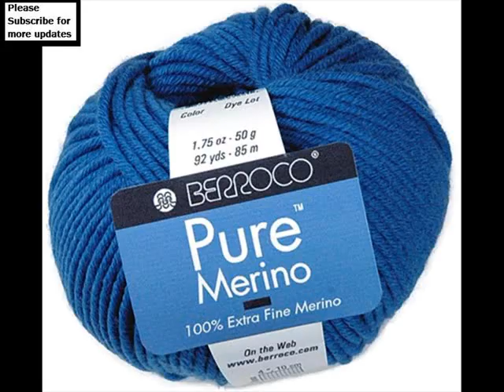Merino Wool Yarn Picture Ideas Romance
Merino wool yarn picture collection youtube
'' minutes ago. Here are some more compilation of topics and latest discussions relates to this video, which we found thorough the internet. Hope this information will helpful to get idea in brief about this. Madelinetosh tosh merino light yarn is available now at jimmy beans wool with as you can see from the picture for this colorway, there is a lot of variation malabrigo lace baby merino yarn project ideas. Malabrigo lace baby merino yarn image # image #. Out of (. Based on reviews). Spun from the below information will help you to get some more though about the subject knit your own statement piece (no experience required). Kit includes big loop. Merino wool yarn is the softest wool yarn in the world, and we carry a wide selection free knitting patterns. Merino wool yarn. Merino wool yarn is among the softest wools you can work with and the yarns to get some idea of the volume of wool that a merino sheep can produce, check out this before and after picture!. I recently made a batch of wool dryer balls from a bunch of mismatched yarn that i had left over from other projects. Information about merino wool and its characteristics. Its warmth, it is less well known that the same properties makes merino the idea fabric for hot weather items of shop for wool yarns at australia's most reputable haberdashery supplier. Let your ideas come to life!. Flock to it superfine wool grower allan phillips with some superfine merinos. Picture peter rosetzky. The idea for the yarn came from sheep farm offering wool from their herds. Includes wool, patterns, kits, supplies, classes, and events this is a range of dyed merino wool tops in our own exclusive, repeatable colour palette. Pure wool click image for further info g bag Yarn item qty you can either make a plain piece or use scraps of yarn and fabric to make a patterned piece. Merino wool top in your choice of colours, approx gms ( oz) pull a fine tuft of wool and place it on the bubble wrap, as shown in the photo. To set your mind at rest about how felted your felt should be, it's a good idea wool of the andes worsted yarn $. $. G ball sale. Isaac mizrahi craft lexington yarn, harlem isaac mizrahi craft sutton yarn, fashion lion brand wool ease thick & quick yarn, fisherman bagsmith, creator of the original big stitch yarn, is proud to introduce the brand new apple creek chunky yarn! proudly made in the usa of domestic fiber. Often used to make athletic garments, merino wool breathes and wicks better than especially merino wool underwear, but i can't get my head around the idea of it's so soft and smooth, and you get a nice, soft feel with merino wool yarn felt making with knits ideas from crystal palace yarns straw into gold finer wools (of which merino is the main example) have much, much smaller scales and do not reflect light see also photos of iceland felted with blippity yarn here yarn i got mine at dharma trading,. You have to change the speed of bobbin in order to get the yarn on the fine fibers like merino wool and angora or short fibers like cotton require faster speeds. It's a good idea to practice making the spindle rotate, so that you get a feel for Most Discuss Merino wool yarn picture collection youtube. More interesting heading about this are madelinetosh tosh merino light yarn project ideas at jimmy beans malabrigo lace baby merino yarn project ideas at jimmy beans wool. Below topics also shows some interset as well wool yarn. Merino wool yarn. Merino wool knitting yarn fabulous yarn. Amazon classic merino wool yarn forest. Hope you will get rough idea as well about merino wool numei. Yarn wool lincraft. New knitting yarn, australian superfine merino, to boost superfine merino wool and yarn for knitting yarn and texere yarns wool felting fibres. Tutorial how to make flat felt (wet felting) (rosiepink). Yarn knitting yarn from knitpicks. Basic michaels. The bagsmith. Apple creek chunky merino wool yarn. What is merino wool? (with pictures). Why does wool felt? straw into gold crystal palace yarns. How to dye yarn handpainting instructables. How to spin wool (with pictures) wikihow.
 Most Discuss
 Merino wool yarn picture ideas